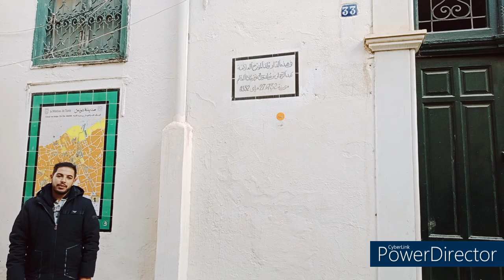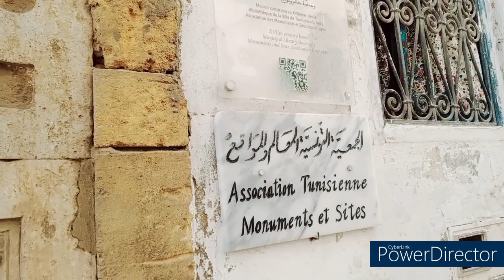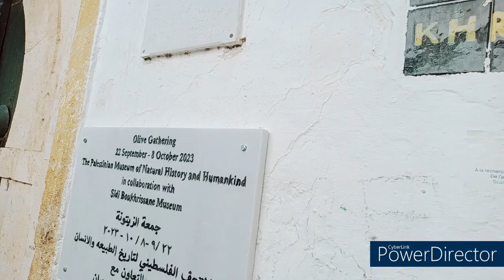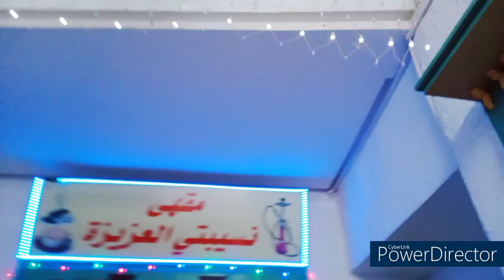اكتشف معي _ جولة في المدينة العربي _ قهوة الخطاب على الباب _ قهوة نسيبتي العزيزة